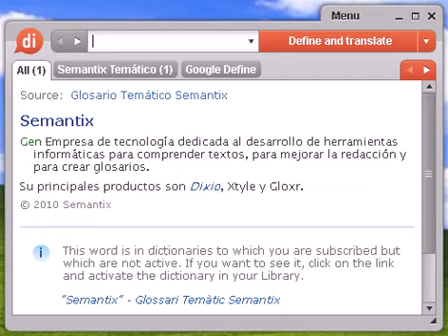Definición de cornucopia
cornucopia, diccionario, definición, significado, español, castellano, dixio, cornucopias